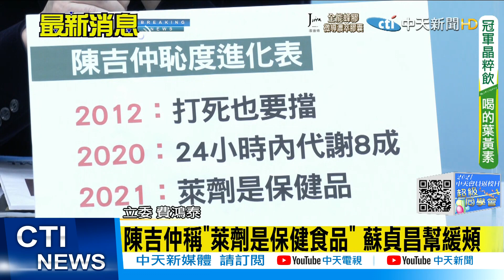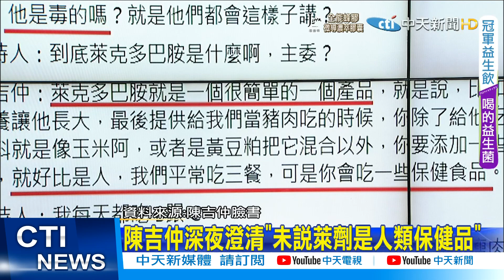【每日必看】陳吉仲稱萊劑是保健食品 台灣真的要開放萊劑?｜陳吉仲稱"萊劑是保健食品" 蘇貞昌幫緩頰 @中天新聞CtiNews 20211124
00:00 "萊劑像保健品"風波止不了血! 陳吉仲認"用詞不精準"
02:11 陳吉仲稱萊劑是保健食品 台灣真的要開放萊劑?
03:02 陳吉仲稱"萊劑是保健食品" 蘇貞昌幫緩頰
07:22 陳吉仲深夜澄清"未說萊劑是人類保健品"
08:00 陳吉仲護航萊豬飆新"金句" 藥師酸爆:別害死陳時中
08:48 陳主委"萊劑類比保健食品" 蘇偉碩:世紀最大笑話
09:10 關於食安健康! 萊劑10ppb殘留標準真的安全嗎?

歌名: Sunspots
作者: Jeremy Blake
類型: Dance & Electronic
氣氛: Happy Music